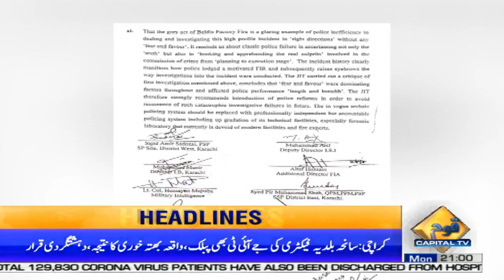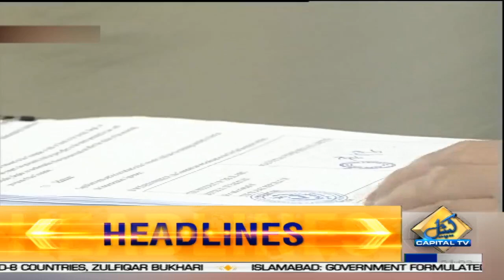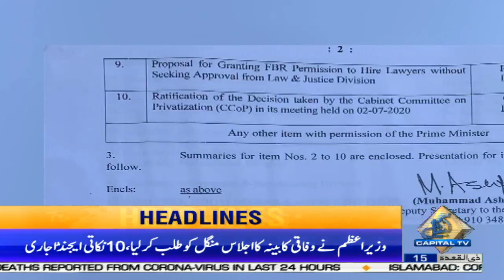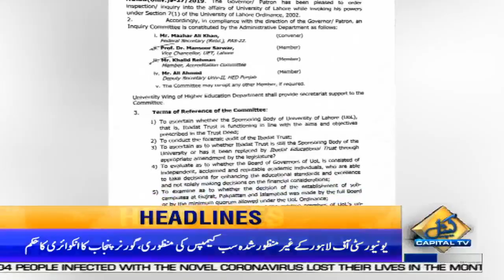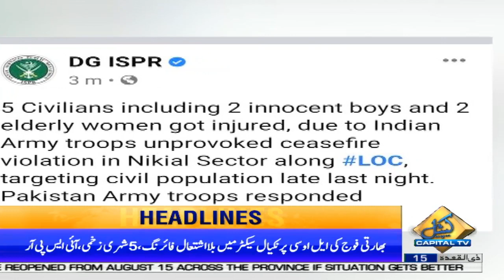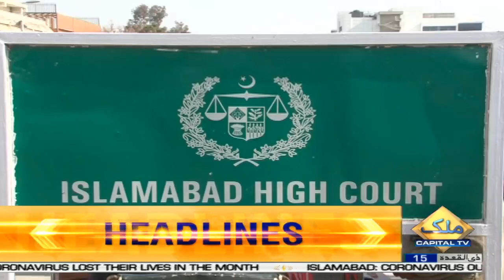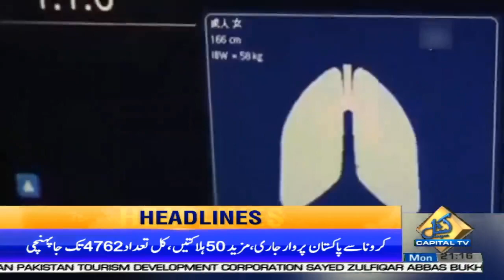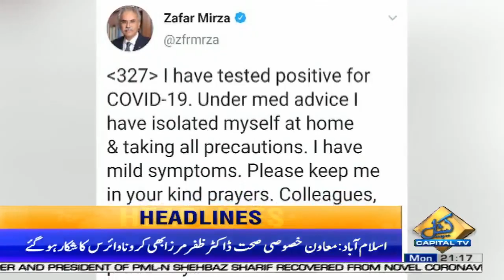CPEC will prove to be a milestone in the country's development | 9PM | News Headlines | 6 July 2020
CPEC project will prove to be a milestone in the country's development | 9:00 PM | News Headlines | 6 July 2020